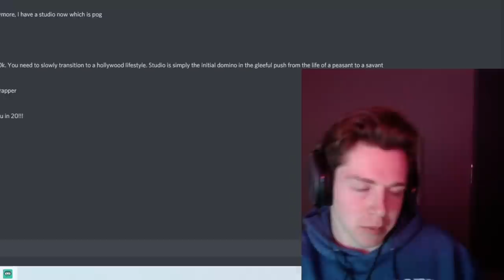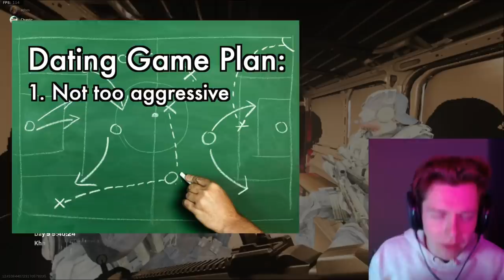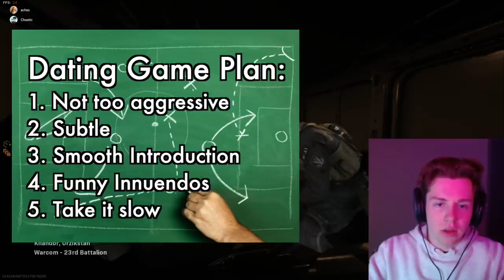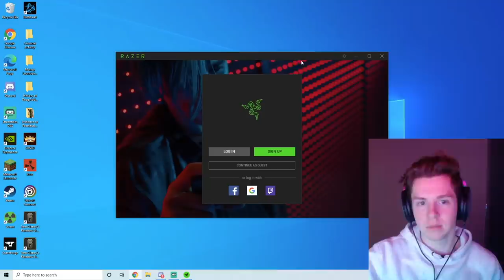THE RETURN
Aches and Corey are back. Corey addresses rumors about where he's been.